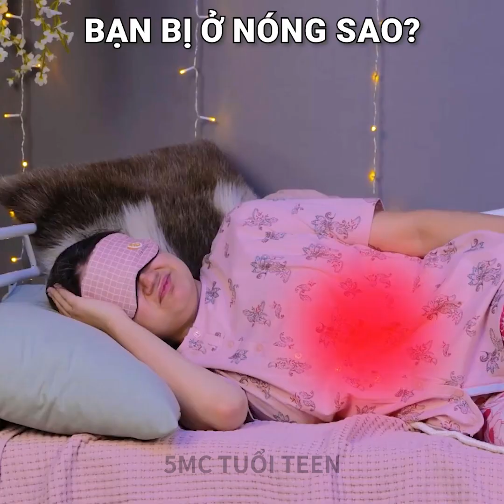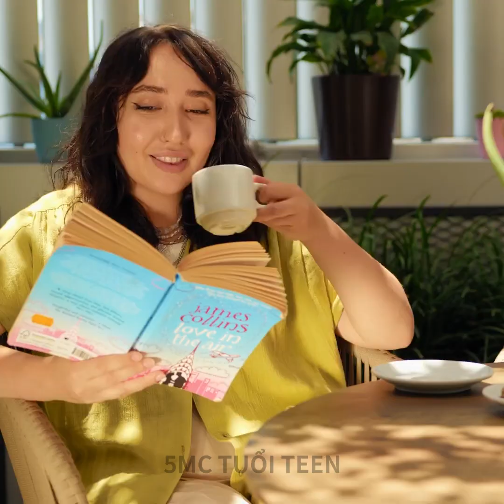MẸO SƠ CỨU ĐỂ ĐỊNH HƯỚNG TRONG TÌNH HUỐNG KHẨN CẤP